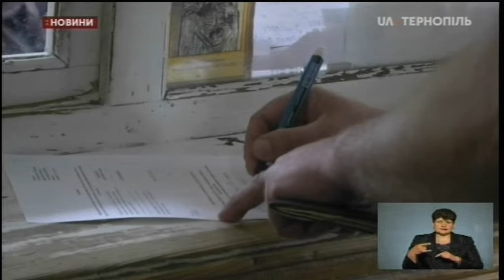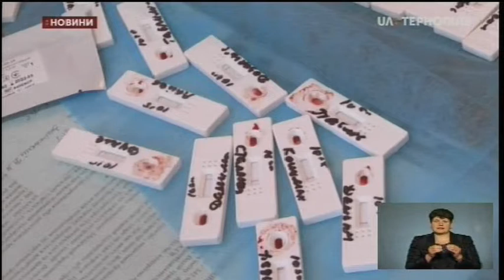29.05.2020. Новини. 17:00